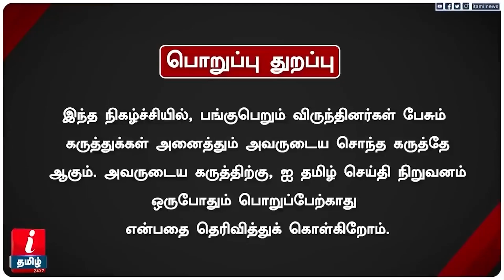NEET Issue | ஏழைகளை சுரண்டும் Coaching Centre - Governor RN Ravi-ஐ விளாசிய Paarisalan